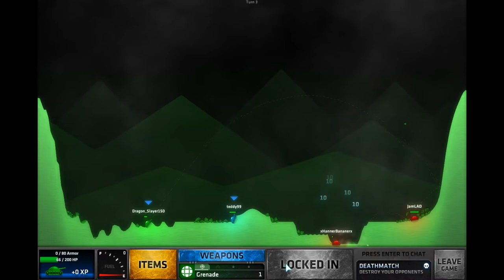THE NEW BOB THE BIULDER | ShellShock Live #1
Today I play a few games of shell shock against people online!

to sign up for roblox today!!! (click on the link)

TANK'S For Watching